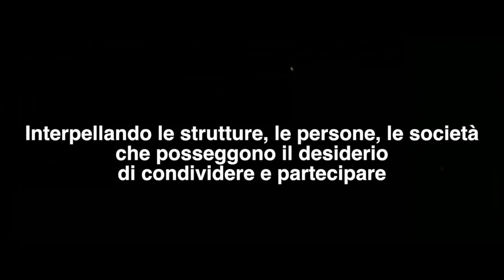monferratotarantino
This video is about monferratotarantino
Il trailer del primo dei quattro programmi di
Brododibecchi Recording Studio,
la web radio di Matteo Piano e Luca Vettori